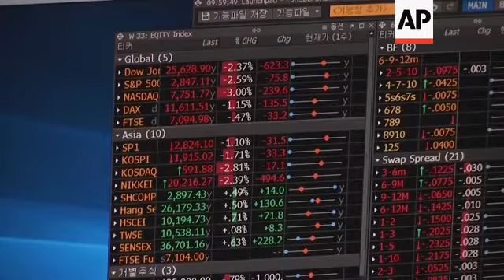SKorea markets down at the start of trading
(26 Aug 2019) South Korea's stock market opened lower on Monday due to concerns about the escalating trade dispute between the United States and China.
The benchmark Korea Composite Stock Price Index (KOSPI) opened 1.69% lower at 1,915.34.
At opening, the local currency was trading at 1,218.50 South Korean won against the U.S. dollar, down 7.9 won.